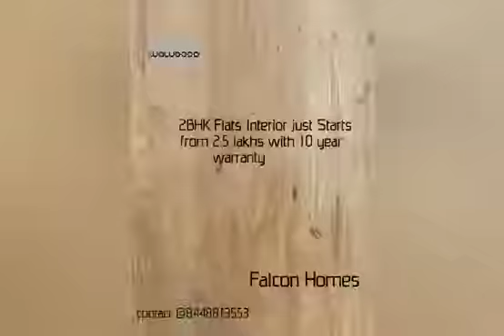Mapsco, Mount Ville, Sec-79, Gurgaon